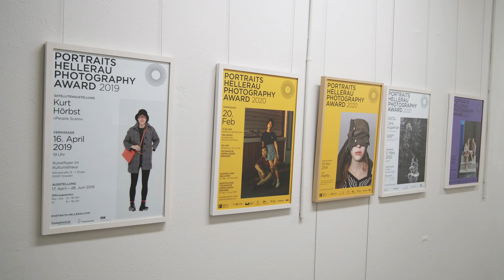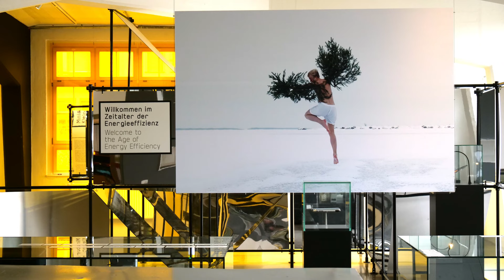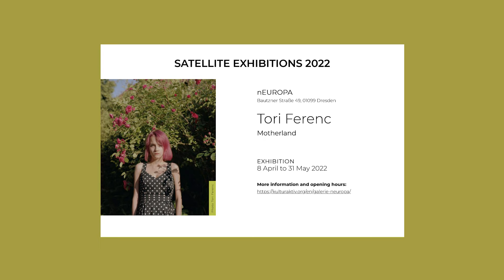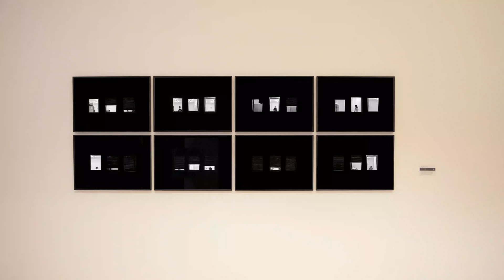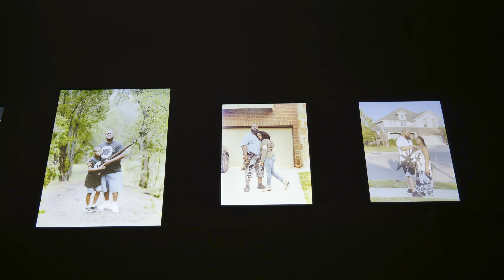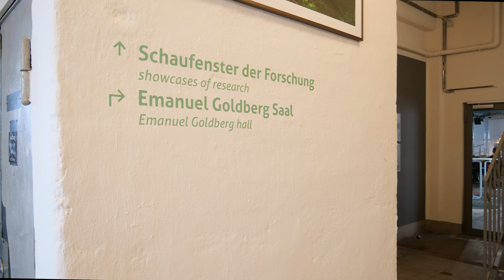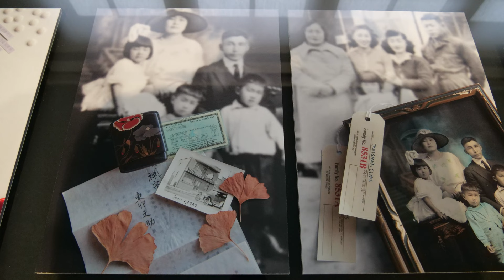Portraits Hellerau Photography Award 2022 | Counterparts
Guided tour through the exhibition with Dr. Martin Morgenstern

The annual exhibition of the PORTRAITS – Hellerau Photography Award with works from all 29 finalists is currently taking place in the Technical Collections Dresden – a museum in the center of the Saxon state capital, which also houses the collection of the municipal Museum of Photography.

The exhibition runs through the entire house: starting in the large temporary exhibition room, through the former offices of Heinrich-Ernemann-AG and the historic foyer into the permanent exhibitions on different floors of the house. We are looking forward to your visit!

1st Prize: Hannah Altman (US) · Alfonso De Gregorio (IT) · Marina Dyakonova (RU) · Jesse Egner (US) · Tara Fallaux (NL/CN) · Tori Ferenc (PL/UK) · Gabriele Galimberti (IT/US) · Residency Prize: Svante Gullichsen (FI) · Ruben Hamelink (NL) · Robin Hinsch (DE) · Lise Johansson (DK) · Monika Keiler (DE) · 2nd Prize: Alexander Komenda (CA/PL) · Frank Krems (DE) · Sean Lee (SG) · Christian K. Lee (US) · Xiangyu Long (CN) · Quetzal Maucci (US/UK) · Ettore Moni (IT) · Peter Pflügler (AU/NL) · Heja Rahiminia (IR/UK) · 3rd Prize: Daniel Seiffert (DE) · Niv Shimshon (CA) · Jerry Takigawa (US) · Federico Tisa (IT) · Hanne Van Assche (BE) · Rogério Vieira (BR) · Shelli Weiler (US) · Nina Welch-Kling (US)